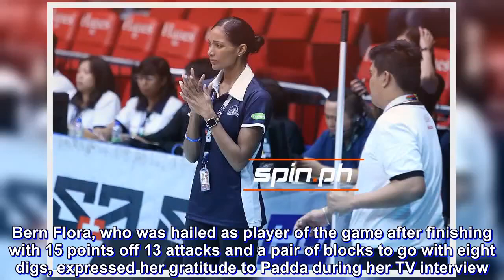As Adamson welcomes new coach, Lady Falcons keep Padda words in mind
THE Adamson Lady Falcons dedicated their first win in UAAP Season 81 women’s volleyball tournament to their demoted coach Airess Padda.

After the unexpected takeover of new head coach Onyok Getigan last Friday, the Lady Falcons finally broke out of a three-game skid, taking down National University in straight sets, 25-15, 25-19, 25-22, on Sunday at the Smart Araneta Coliseum.

Bern Flora, who was hailed as player of the game after finishing with 15 points off 13 attacks and a pair of blocks to go with eight digs, expressed her gratitude to Padda during her TV interview.

Entering the post-match interview at the press room, Flora admitted that the demotion of the American mentor into conditioning coach, who didn’t attend their Sunday’s match, hurt the whole team.

“Masakit, sobra, siyempre po three years kaming nag-sama ni Coach Air,” the do-it-all spiker said. “Sabi ni coach Air na umangat kaming mga ate, mas kailangan kami ng mga babies namin.“

Eli Soyud, who was also instrumental with 12 points in Adamson’s first win in four matches, agreed saying that they turned the dramatic changes in their team into a motivation.

“Yung nawala si Coach Air, parang yun na rin yun, kumuha na rin kami ng lakas sa nangyari,” Soyud said. “Kasi sabi niya, kailangan lang namin maging isa talaga. And, kay coach Onyok, okay naman yung kinalabasan ng lahat.”

Graduating middle blocker Joy Dacoron shared that they were shocked when the management decided to replace Padda during their training.

“Nagulat din kami kasi training day namin yun, na pinatawag lang kami ng management,” Dacoron said. “After noong kinausap kami, nagulat kaming lahat kinausap din kami, pinatawag si Coach Air. After kausapin si Coach Air, kinausap din kami ni Coach Air. Pumunta kami sa isang room, doon lahat emotional, lalo na ako.“

It wasn’t the first time that it happened to Adamson as in Season 78, former coach Sherwin Meneses resigned in the middle of the season and was replaced by men’s coach Domingo Custodio.

Dacoron is just keeping her faith on the management’s decision and she promises that the Lady Falcons will continue to work hard to rise from the ashes this season now that they finally earned a breakthrough win.

“Pero ang management, hindi naman agad-agad yan magde-decide na hindi ikakabuti, or hindi rin namin alam kung ano't puno't dulo noon,” Dacoron said. “Pero we still, ang goal namin talaga is to make Adamson proud, lalo na yung goal ngayon na hindi babalik yung dati na talunan ang Adamson, lalaban at lalaban talaga for school pride.”